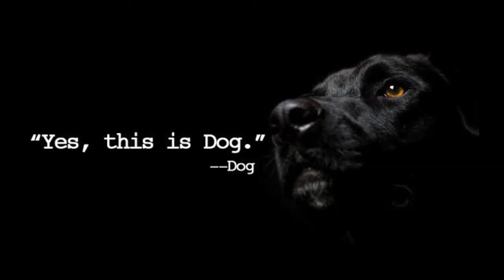ECSTATIC FOR EXAMS//WFB Tower Times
It's exam season and that means confidence is at an all time low! This caused Ellie and Michael to try and fix this problem by creating a compilation of cheesy (and slightly irrelevant) inspirational quotes to get you through these dreaded tests.